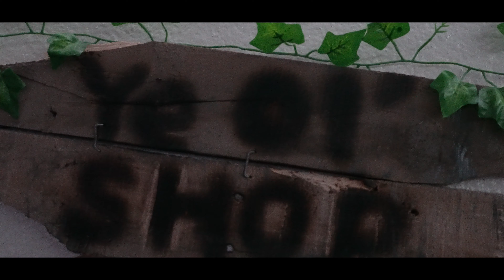When You Bring All The Items At The Start Of The Quest...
Back again with another skit. The production in these skits are getting better and better because we enjoy making these skits for you guys to watch.

Comment down which was your favorite moment in the skit.
Comment down any skit ideas you think we should do!

SOCIA MEDIA
-Quentin